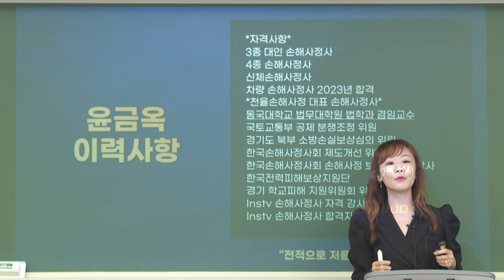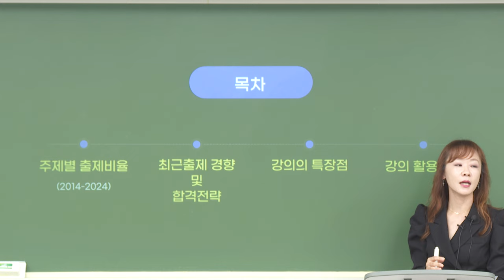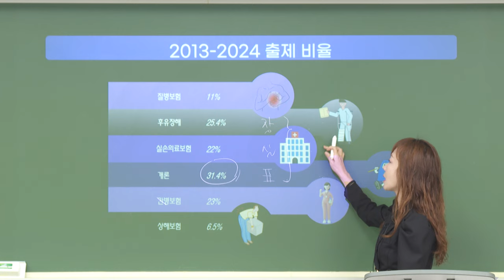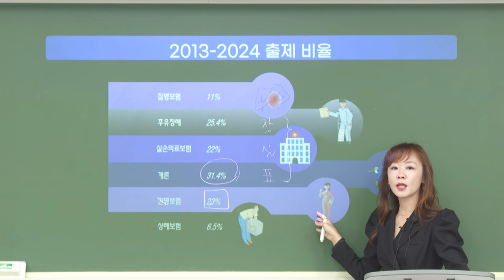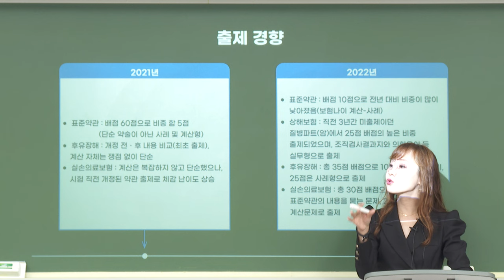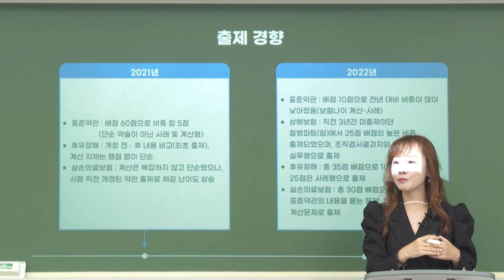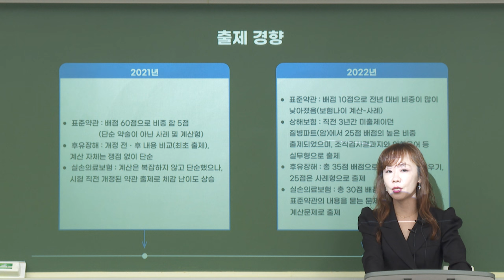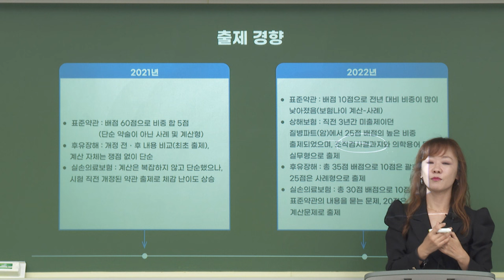[2025] 신체 2차 윤금옥 제3보험 기본이론